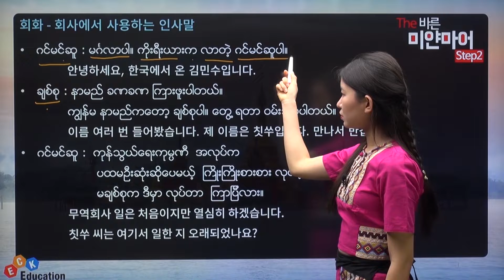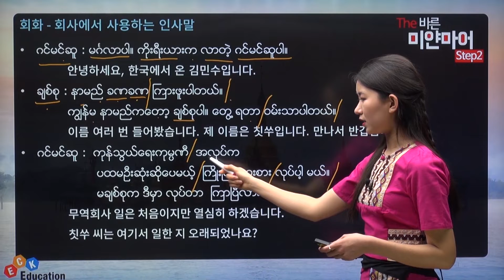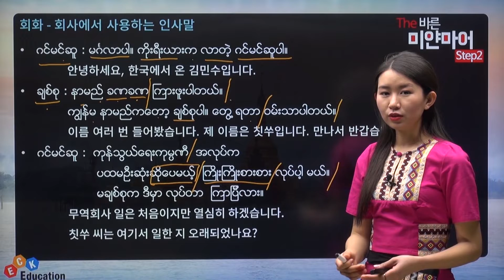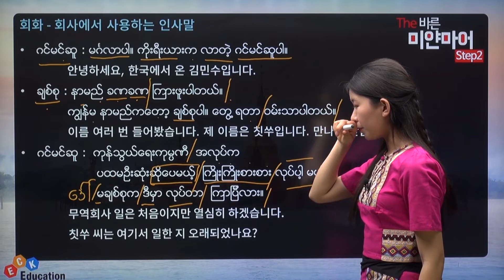The 바른 미얀마어 Step2 - [회사에서 사용하는 인사말]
The 바른 미얀마어 Step2

▶ 강의 소개
- 미얀마어의 기본 어순 및 단어, 회화, 어휘 학습
- 심화된 문법표현에 따른 연습문제 풀이
- 원어민의 확실한 발음을 여러번 반복해서 학습
- 독학하기에 부담스럽지 않게 하나 하나씩 파악하며 설명하는 강의

▶ 학습 대상자
- 미얀마 현지에 지내며, 의사소통을 위해 배우고자 하는 학습자
- 미얀마어 Step1을 배운 학습자로서 중급자로 Level up! 하고 싶은 자
- 실생활과 밀접한 주제들을 접하고 싶은 자

▶ 학습 목표
- 쉽게 학습할 수 있도록 공인된 교재 중점으로 진행
- 다양한 예문을 통한 기초 4가지 어학 스킬 학습
- 기초 회화문을 통한 정확한 어휘 표현